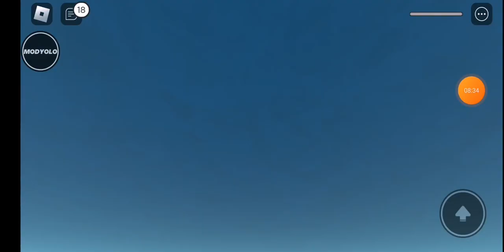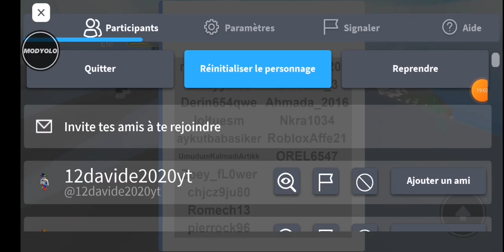Survie à la Catastrophe naturelle